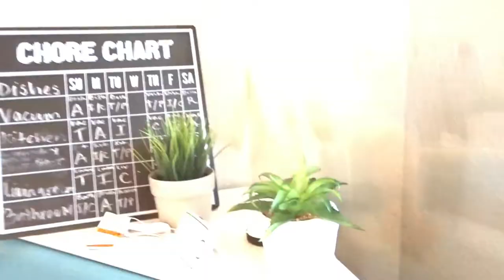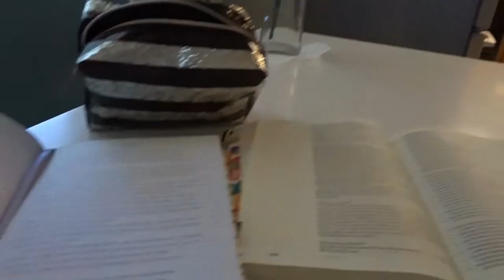MI RUTINA DE MAÑANA CON MI BEBE -oyespanglish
MI RUTINA DE MAÑANA CON MI BEBE
LO QUE HAGO EN UNA MAÑANA CON MI BABY

Open me!!!

WOUNDERSHARE FILMORA